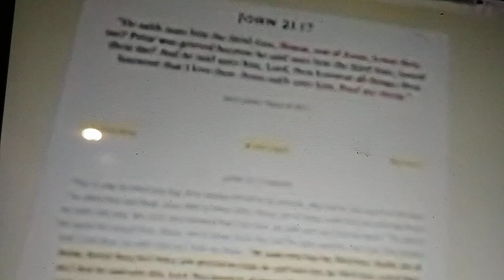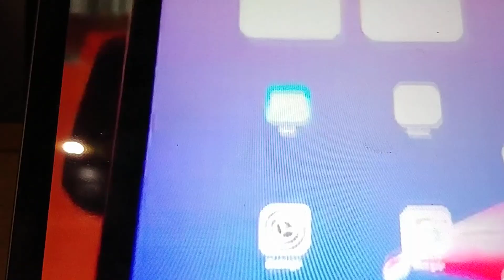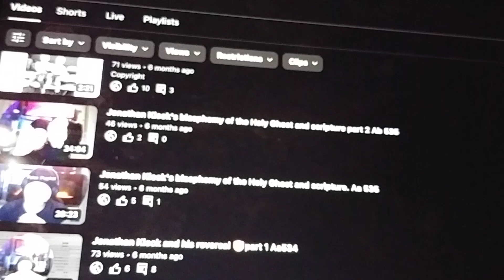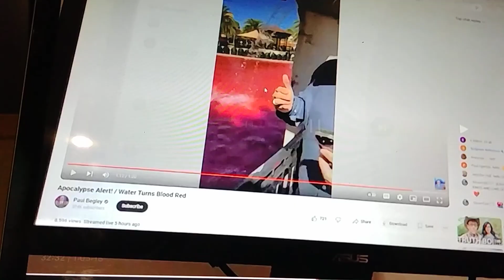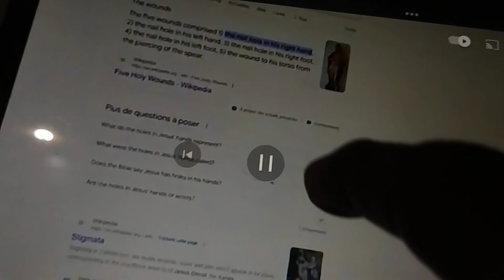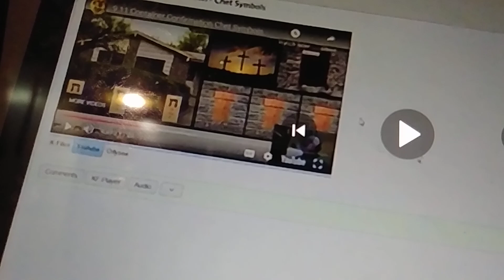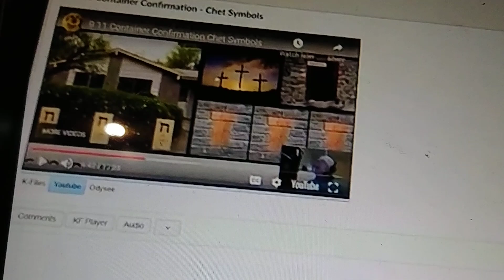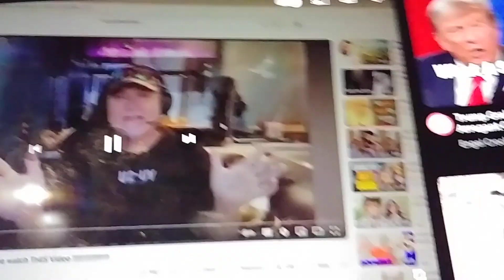Jonathan Nolin. What's in your prayer closet 🤡 Aa611